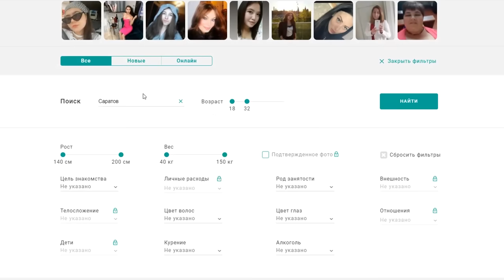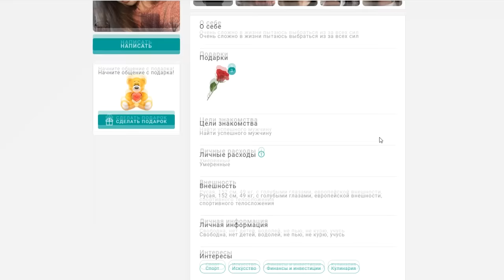ГИТАРИСТ В ЧАТ РУЛЕТКЕ | Ильяс Бекиров Гитарист в чатрулетке ГИТАРИСТ НЕ ПРИТВОРИЛСЯ НОВИЧКОМ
Серия роликов ГИТАРИСТ В ЧАТ РУЛЕТКЕ, ГИТАРИСТ НЕ ПРИТВОРИЛСЯ НОВИЧКОМ пытаюсь выбить РЕАКЦИИ ДЕВУШЕК НА ГИТАРУ